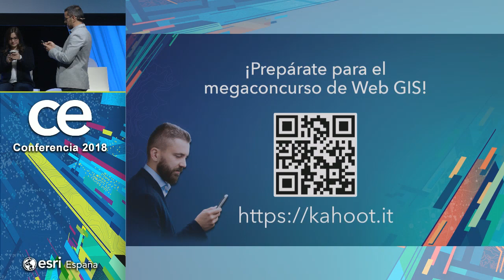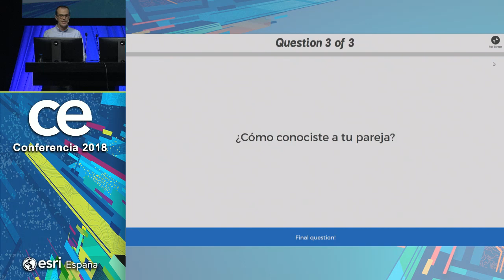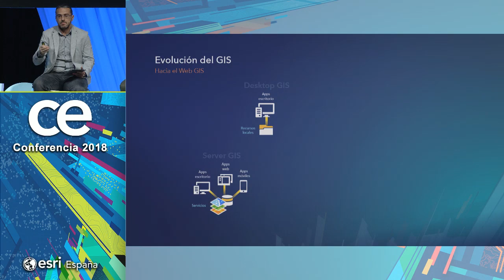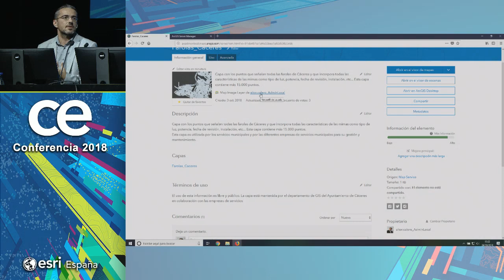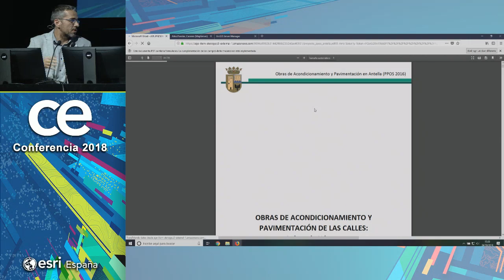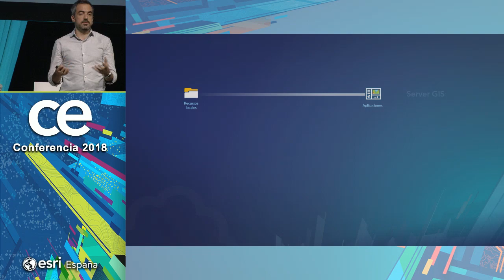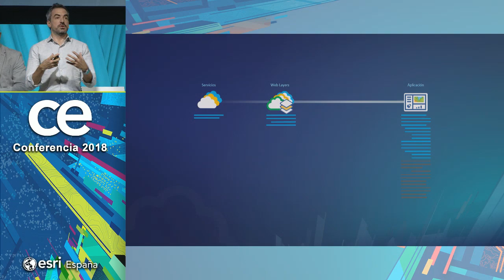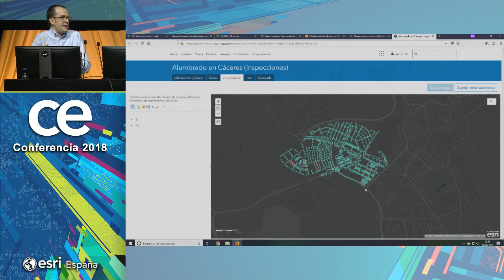Hello Map. Conceptos básicos de la Plataforma ArcGIS - CEsri18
SESIÓN TÉCNICA -  Hello Map. Conceptos básicos de la Plataforma ArcGIS.

Aitor Calero. Gerente del Área de Tecnología e Innovación, Jaime Nieves, Solution Engineer e Ignacio Vazquez, Responsable del Área de Preventas en Esri España.

Más de 2.000 personas quisieron participar en la Conferencia convirtiéndolo en un evento único. Más de 700 organizaciones públicas y privadas han expuesto algunos de los casos más innovadores en GIS, Data Science, IoT, 3D, Big Data, Urban Analytics, de Infraestructura Verde o Smart Cities.

La Conferencia Esri España es el mayor evento GIS del año, se desarrolló los días 24 y 25 de octubre en el Centro de Convenciones Norte de IFEMA, Madrid. Durante el evento, se reunieron los principales expertos en tecnología Esri y sus organizaciones, así como desarrolladores, formadores,técnicos,etc.